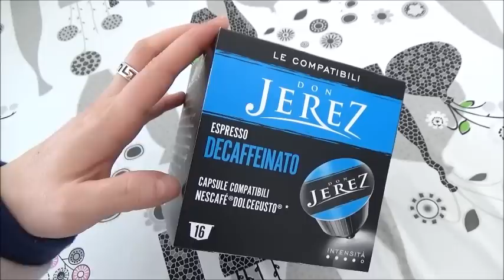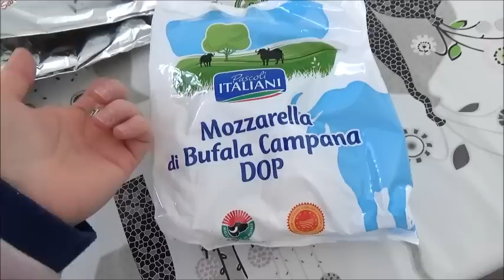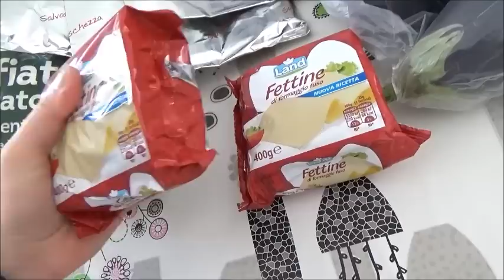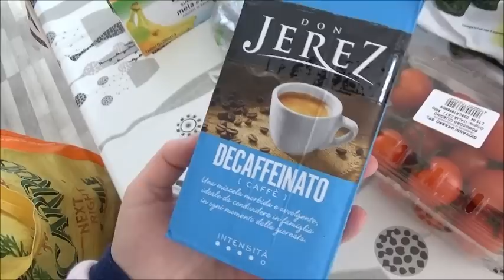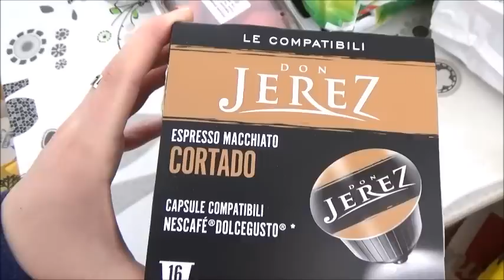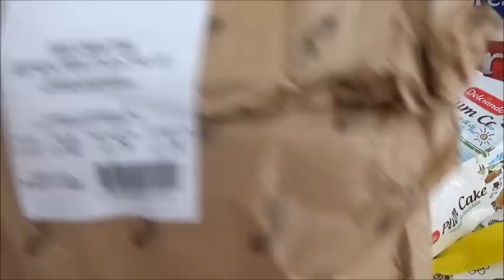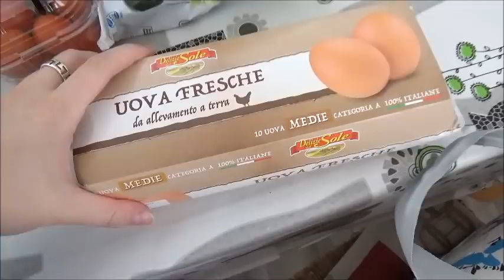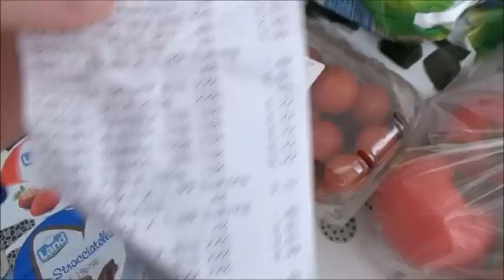SVUOTO LA SPESA // Avevo il frigo vuoto! // Robertina